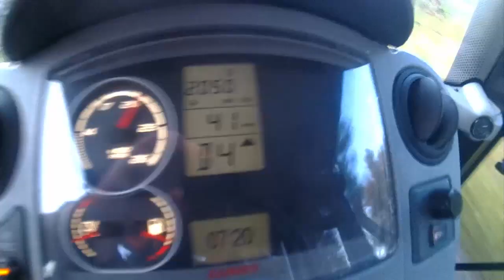NOWE NABYTKI SĄSIADA CLAAS ARION 430 CIS METAL-FACH KVERNELAND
Filmik powstał po wielu problemach.
Było trochę mało materiału dlatego jest taki krótki.